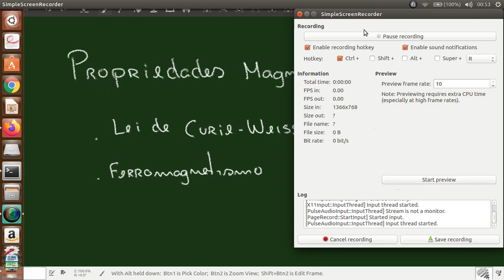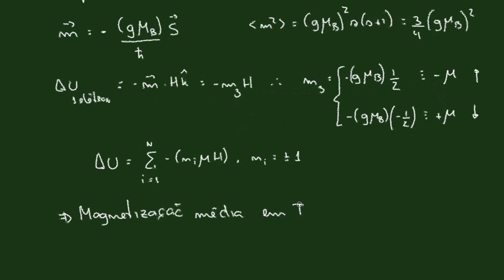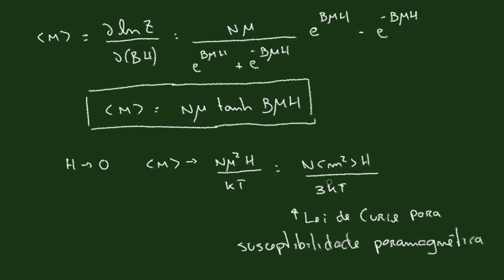20 magneticas5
Lei de Curie para susceptibilidade paramagnética